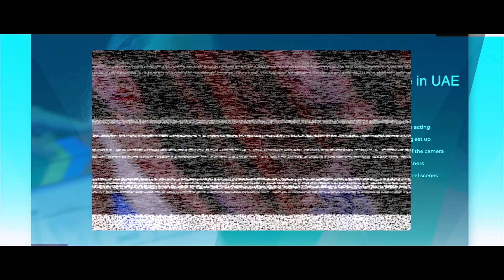Jamal Abdullah Al Mulla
Acting Student Showreel
(Scenes shot during Acting Courses for Beginners)

Film Acting Classes for Beginners In UAE. Learn Basics & Advanced Film Acting Techniques. Shoot Scenes in front of Camera, Get Your Edited Showreel Scenes and Start Your Acting Career.